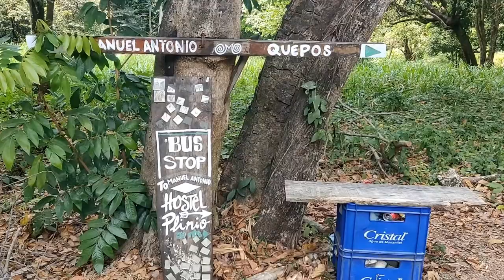Desde mi playa favorita | Costa Rica (Día 22)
Nos levantamos super temprano el viernes y viajamos a Manuel Antonio, que es mi playa favorita de Costa Rica. Llegamos a un hostel genial en el medio de la jungla. Estudié y trabajé un rato ahi. Luego fuimos a comer a uno de mis restaurantes favoritos y mas tarde fuimos a la playa un rato.

Voy a tratar de grabar lo que le da valor a mis días.